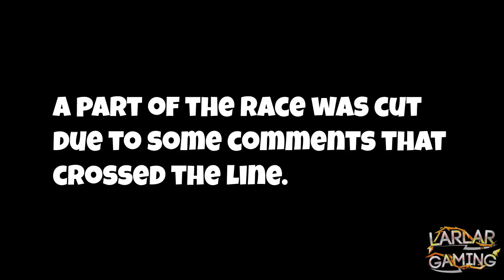Mario Kart 7 Online Races Ep. 65 | "Didn't Have to Specify the Details"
*PLEASE READ DESCRIPTION* QOTD: Fav highlight?
Crossed the line today.

Series Overview:
The series of Mario Kart 7 Online Races started on January 1, 2012, my oldest online match series on my channel! It is where a couple friends and I record MK7 online together in a room, and the results are hectic. Like my MK8 series, there are lots of trolling, rage quitting, clean racing, domination rights, bragging rights, rivalries, etc in these series.

Follow me Miiverse, NNID: LarlarGaming